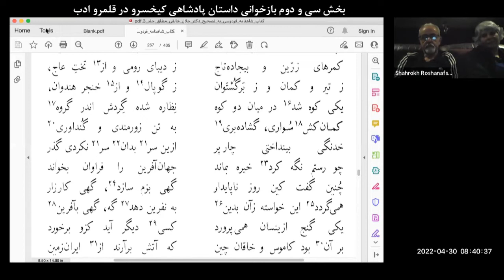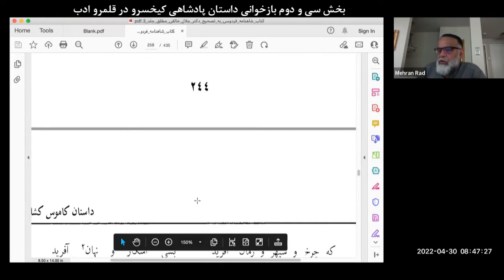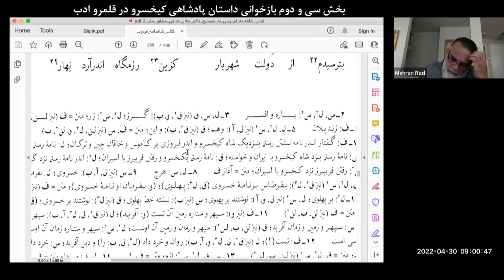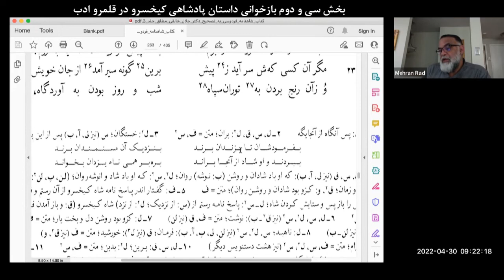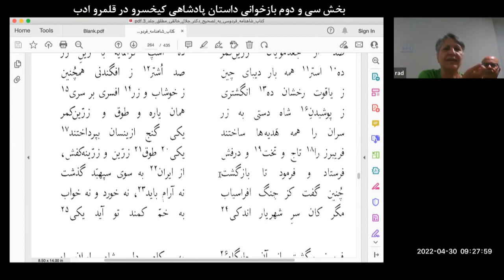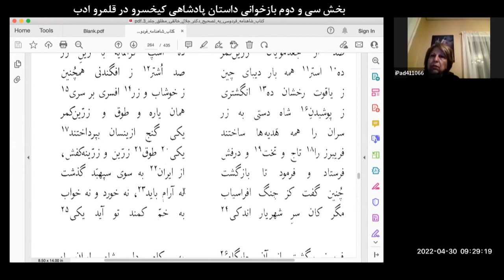بخش سی و دوم بازخوانی داستان پادشاهی کیخسرو در قلمرو ادب